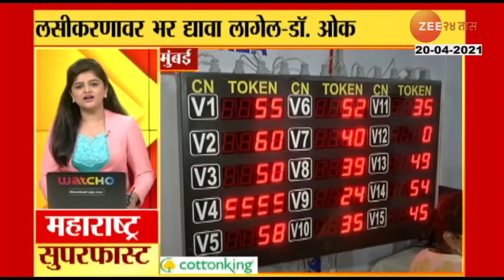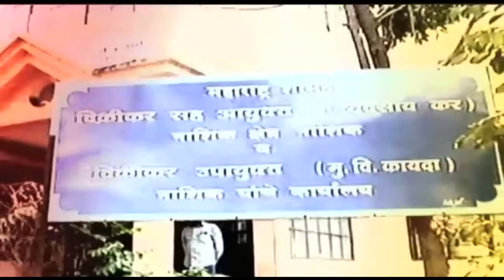FDA Commissioner_Abhimanyu_Kale_Transfer_On_Remdesivir_Injection_Case